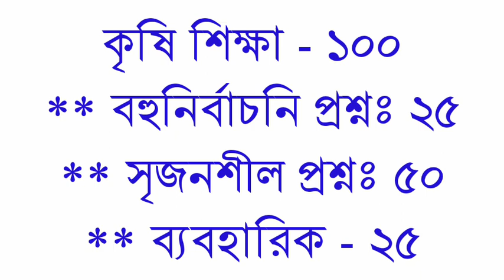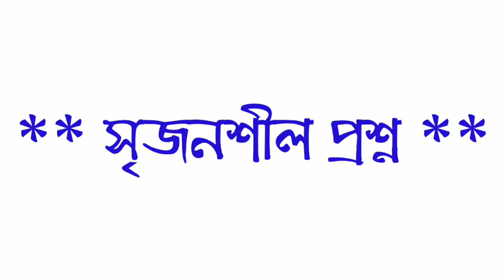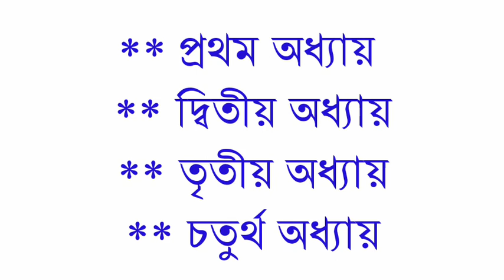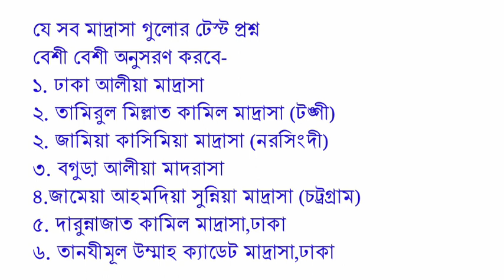দাখিল কৃষি শিক্ষা যেভাবে পড়লে কমন পড়বে।how to read dakhil agriculture education for best result.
দাখিল কৃষি শিক্ষা যেভাবে পড়লে কমন পড়ব।how to read dakhil agriculture education for best result.dakil agriculture education is Fourth subject it's creative subject.so for best result this subject have important tips. if follow that tips so get best result.so don't miss this video.